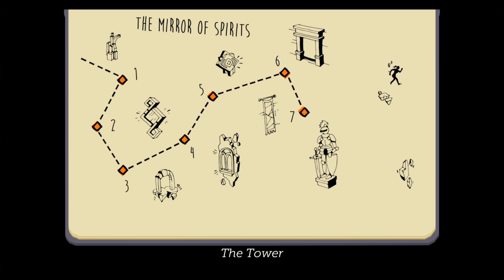Let's play Lara Croft GO Mirror of Spirits Level 7 The Tower